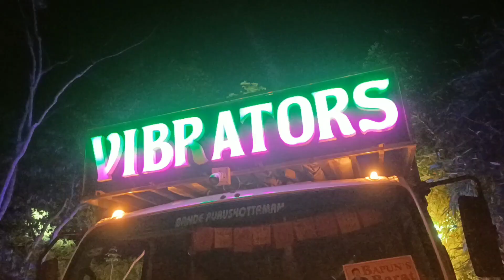TANMAY VIBRATORS || BASS👌💥 || USE 🎧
Video dekhiba Agaru Pls Use  🎧

Pura Full Video dekho Au Last gote Vala Msg te b Achi  😊🤘

Press Bell Icon Also 😊

New Update Comming Soon 🤘